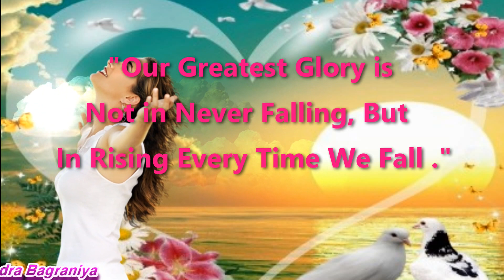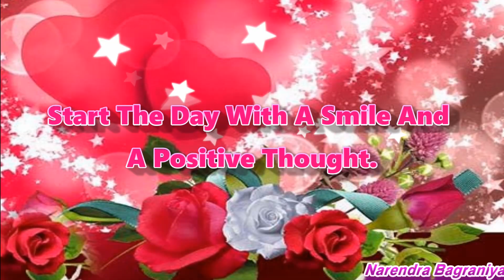Good Morning video -Whatsapp | Good Morning status | Sweet Ringtone